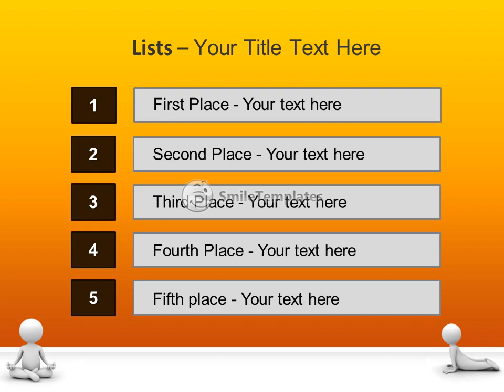3d man doing yoga exercise isolated on white background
To download this template in PowerPoint format (.pptx) please go If you want see some related templates on these theme, please go